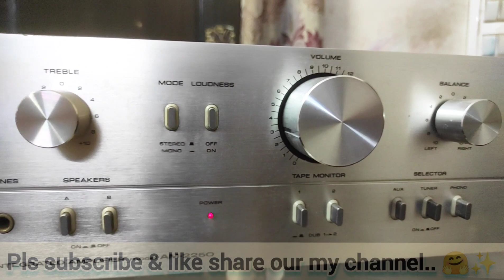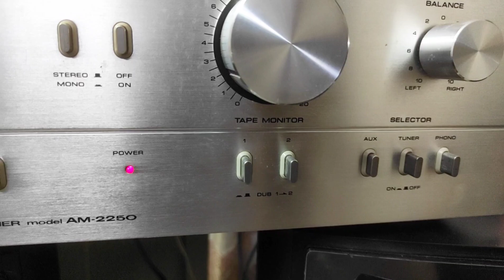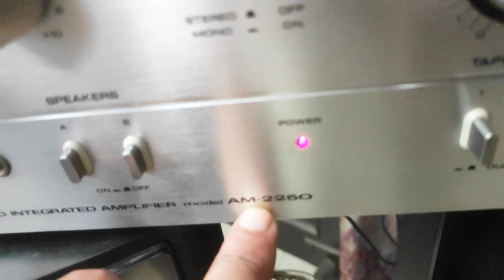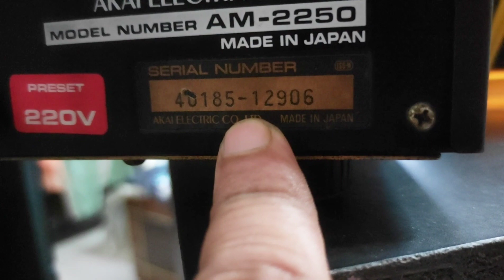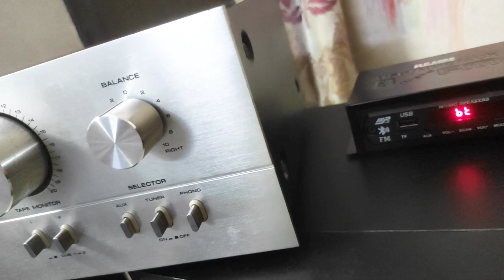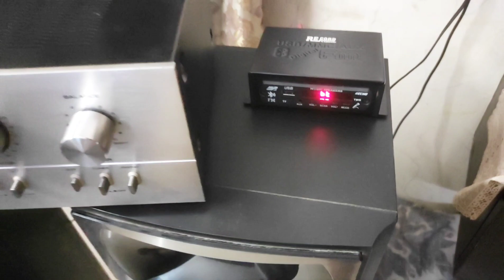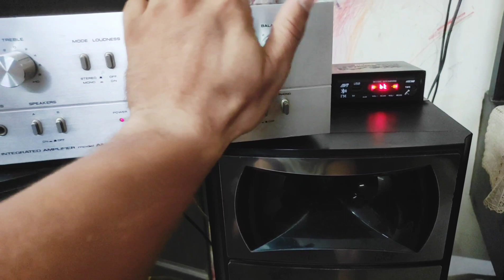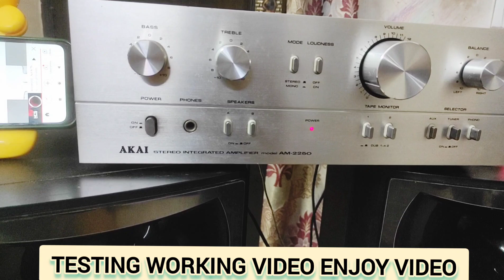🔥MINT CONDITION AKAI AM-2250 STEREO AMPLIFIER MADE JAPAN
Seriously buyers call me direct ☎️ 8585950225 ☎️..Time passers buyer please stay away !!

* BRAND - AKAI AM-2250 (( STEREO AMPLIFIER ))
* PRICE - 32,000/-₹ INCLUDING SHIPPING* MOBILE - ☎️8️⃣5️⃣8️⃣5️⃣9️⃣5️⃣0️⃣2️⃣2️⃣5️⃣☎️

100% working order test before buying !!